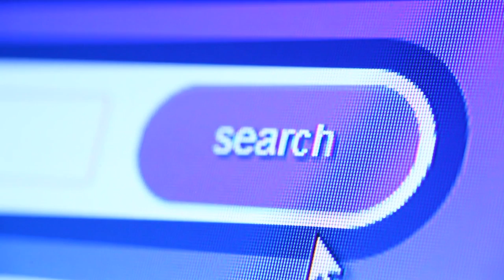thispersondoesnotexist.com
Today I'm talking about a very strange website that people are very confused about. There's also a storytime that is linked to it.

Jessii Vee
Brampton, Ontario
Canada
L6Z 0E7